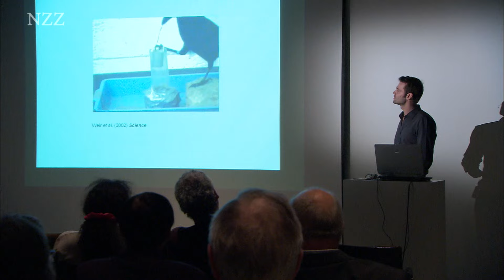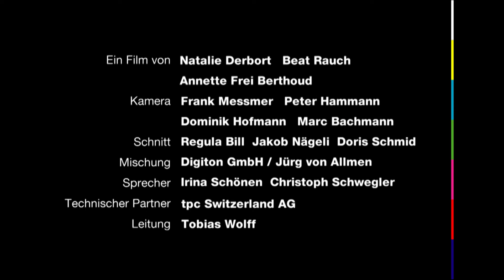Tiere verstehen (2015)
Norbert Siegele hütet jeden Sommer mit seinem Hund Billy 700 Schafe. Eine Herausforderung für Mensch und Tier. Therapeutische Arbeit leisten Esel in der Strafanstalt Saxerriet. Strafgefangene lernen durch die Tiere, ihre soziale Kompetenz zu steigern. Auguste von Bayern hat erforscht, dass Dohlen und Krähen das Verhalten der Menschen interpretieren und mit Werkzeugen hantieren können. Hunde, Vögel und Schafe werden durch die Arbeit mit Tiertrainerin Tatjana Zimek zu Filmstars. Eines ihrer Hühner wurde zum Hauptdarsteller eines bekannten Werbespots.